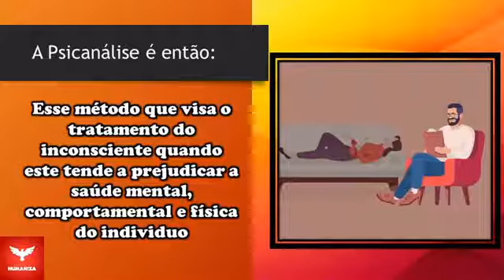O QUE É PSICANÁLISE ?? COMO FUNCIONA A PSICANÁLISE ??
- Como funciona a Psicanálise ?

Qualquer pessoa, independentemente da área de formação, e que esteja disposta a estudar e a entrar em contato com a abordagem psicanalítica, pode fazer o curso de formação em Psicanálise. Além disso é preciso passar pelo processo de análise didática, no qual o interessado será analisado individualmente por um psicanalista experiente; afinal, não é possível uma pessoa trabalhar os traumas dos outros sem antes ter trabalhado os próprios traumas.

A empatia com a dor e o sofrimento humano, oriundos, em grande escala, da ansiedade, das fobias e dos traumas, e a vontade de conhecer a teoria e as técnicas aplicadas na busca da solução dos problemas da psique são alguns requisitos que podem nortear a busca por um curso de Psicanálise.

Duração média de um curso de Psicanálise de 6 a 18 Meses

Para garantir a qualidade da formação em Psicanálise é importante procurar por uma das sociedades psicanalíticas, pois a abordagem didática corresponde ao profundo conhecimento histórico, teórico e clínico da Psicanálise.

É preciso que o estudante passe por um processo de análise individual de pelo menos 80 horas.
Conteúdo do curso de Psicanálise

Olá querido aluno esse conteúdo e exclusivo do nosso Curso de Introdução a psicanálise ele vai estar disponível de forma completa com apostilas e avaliações dentro do Portal EAD e só fazer o cadastro clicando no Link abaixo

Caso você também queria fazer parte do nosso Grupo vip de alunos dentro do clube mente renovada e só clicar no link abaixo

Além do conhecimento da história e da teoria de Freud e do aprendizado da prática de análise clinica, algumas escolas aderiram à Psicanálise Integrativa — como é o caso da Sociedade Brasileira de Psicanálise Integrativa — para aumentar a eficácia da abordagem, e outras técnicas são ensinadas para serem utilizadas durante o tratamento dos pacientes, tais como: Hipnose, Programação Neurolinguística, Regressão de Memória, Cromoterapia, Acupuntura, Renascimento e Florais.

A orientação é pesquisar sempre pelo curso de Psicanálise que trará maior garantia de aprendizado e de qualidade. Conhecer toda a estrutura envolvida na oferta de um curso de Psicanálise e a instituição que o está oferecendo, bem como conversar com egressos, é uma forma de aumentar a confiança e saber se a instituição possui credibilidade.

Gostou do conteúdo e gostaria de acrescentar algo ao assunto? Deixe seu comentário!